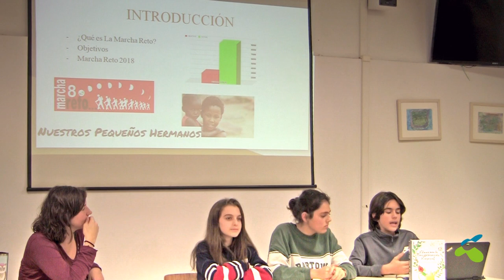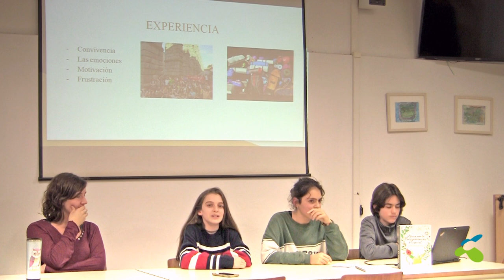Experiencias del Alumnado de colegios FUHEM: Alumnado de Montserrat FUHEM.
"Al Salir del Cole..." es un ciclo de diálogos y experiencias educativas en torno a diversos aspectos  que se trabajan desde hace tiempo en la comunidad escolar de los centros de FUHEM. En concreto, este fragmento pertenece a una serie de 3 encuentros que se realizaron en torno a la temática "Educar para la transformación ecosocial. Eje central del proyecto educativo de FUHEM."